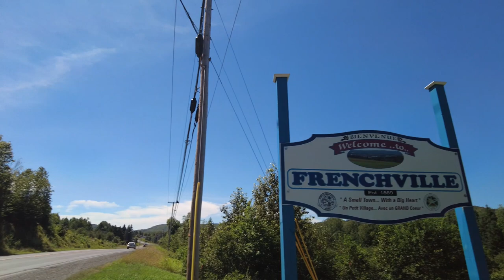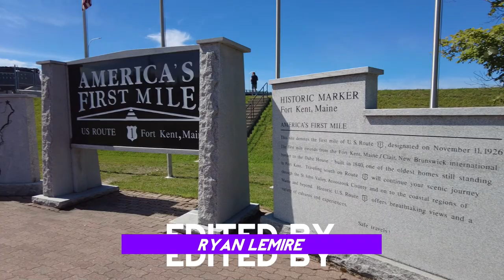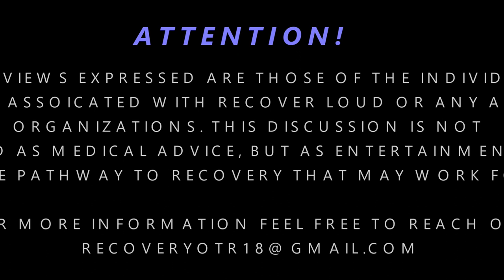Recover Loud - Season 2 Episode 14